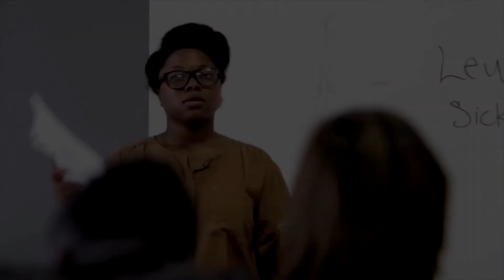Crystal Gix full performance Reel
Reel for actress Crystal Gix

Representation:

Mitzi Trevino
Pastorini-Bosby Talent (Texas region)